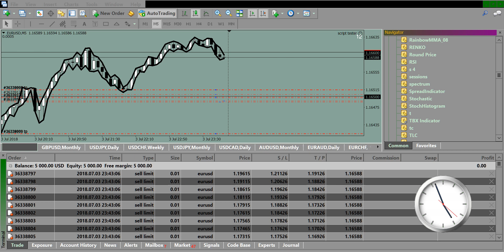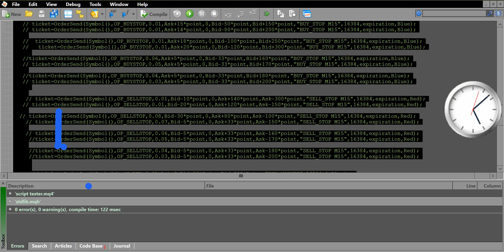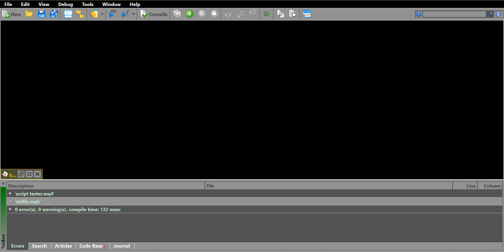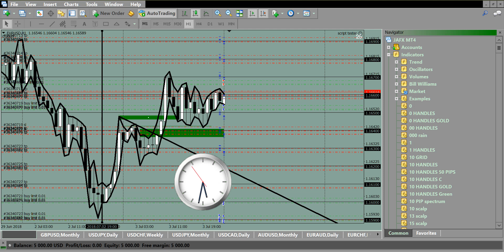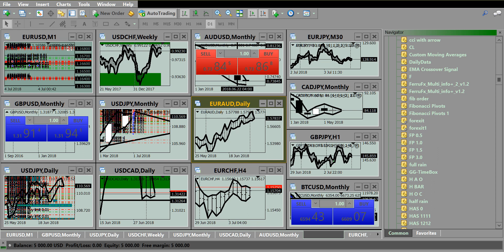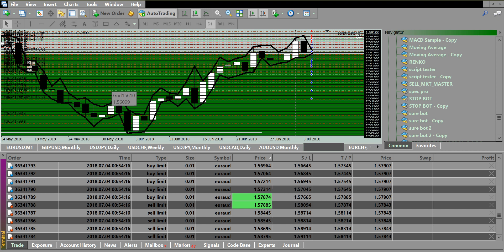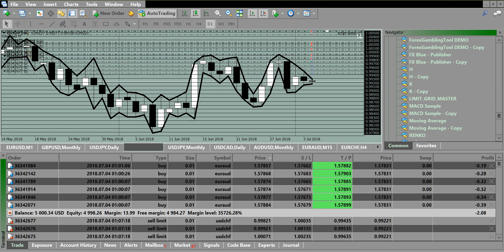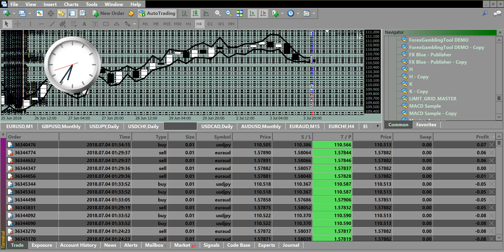script bot 07 05 2018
script tester july 2018.zip